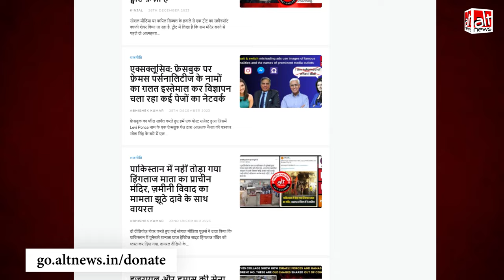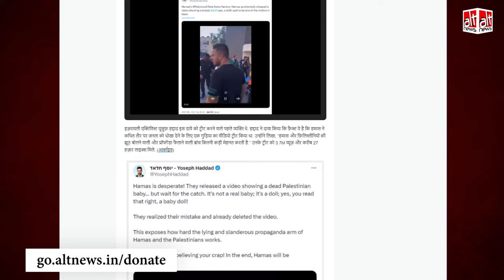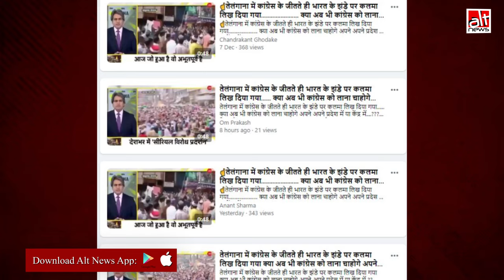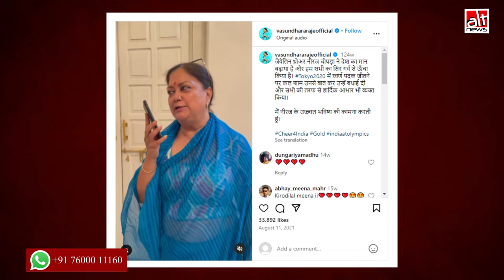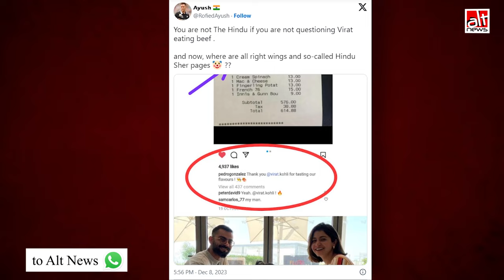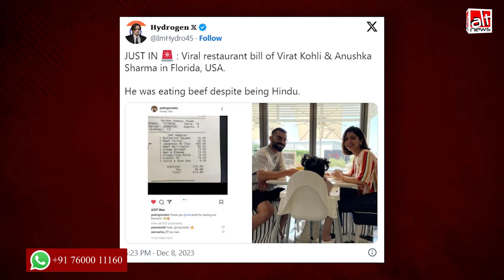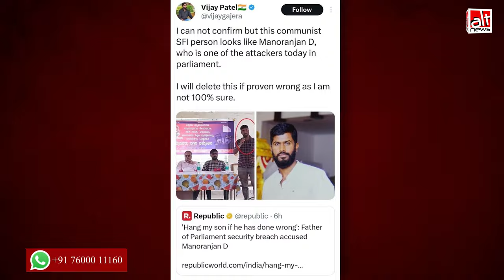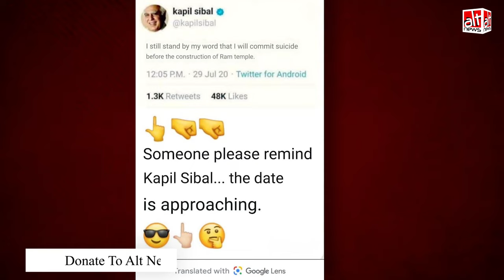December 2023: हेडलाइन मेकिंग इवेंट्स से जुड़े कुछ चुनिंदा दावों के फ़ैक्ट-चेक्स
In our last monthly roundup in 2023, we look at how major national and international events -- from assembly elections in five states to the ongoing Israel-Hamas conflict -- caused a spurt in misinformation on social media